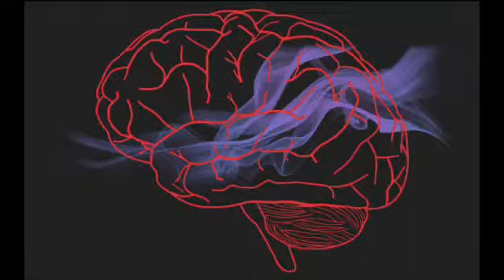FTM 8 (check playlist)